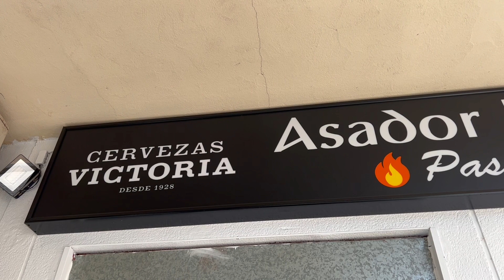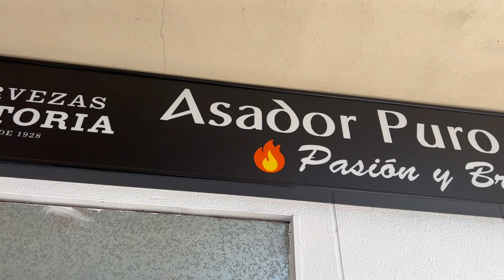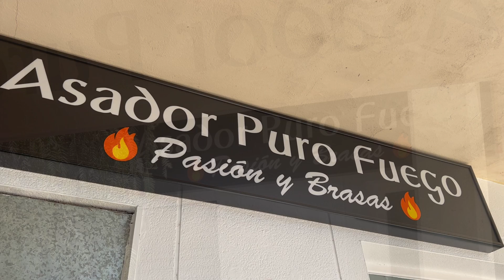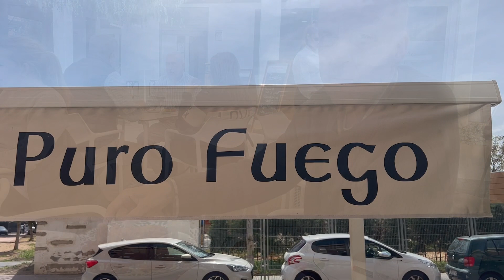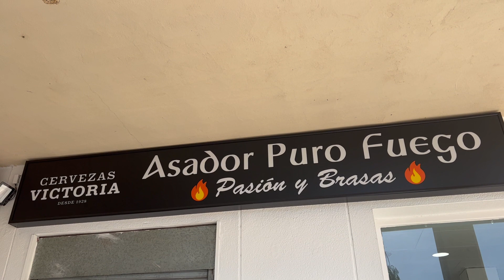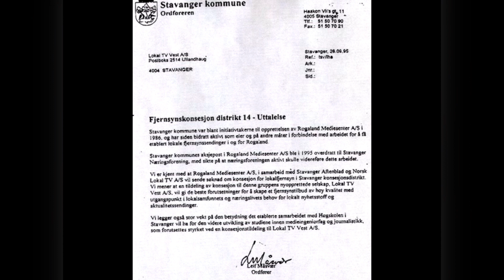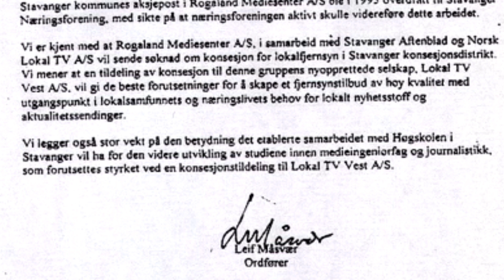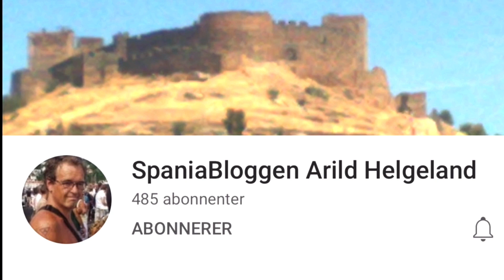Asador Puro Fuego, Mérida